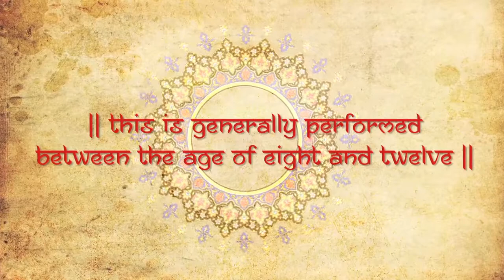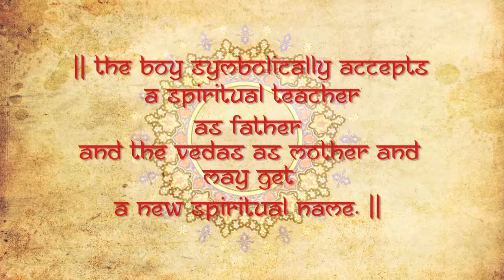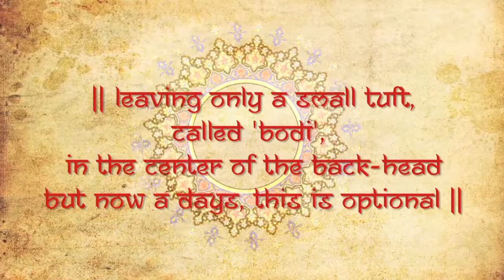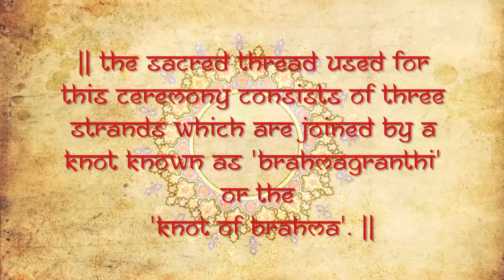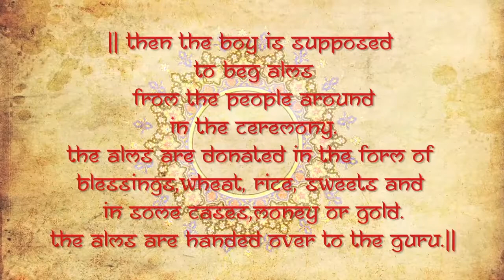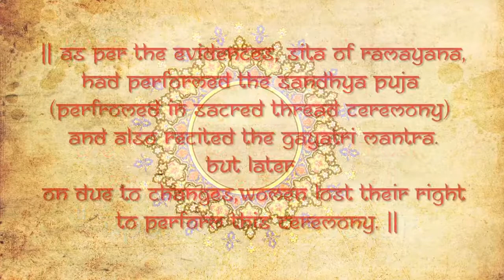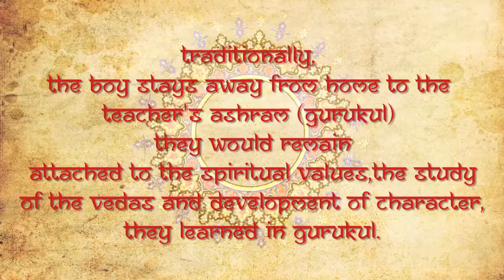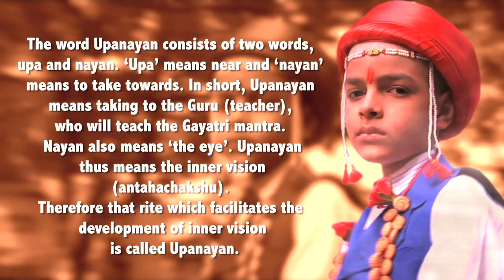Thread Ceremony of Master Anuj